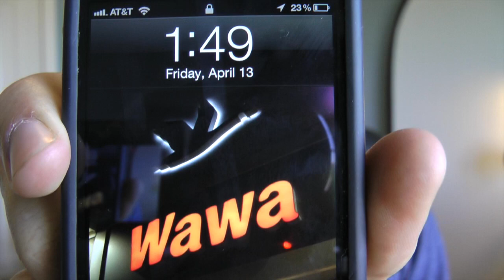Tech Survey 041312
for submitting this tech survey. You can also follow him on Twitter